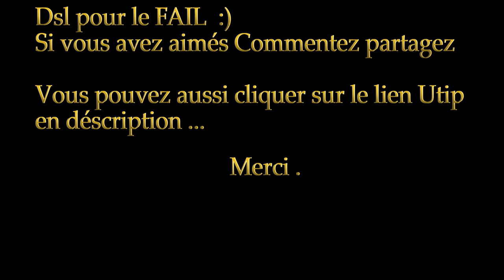Nejiri Arigata WTF !!!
Bonjour , aujourd'hui je m'essais aux assemblages Japonais
Nejiri Arigata
Mes ciseaux a bois
Ma caméra